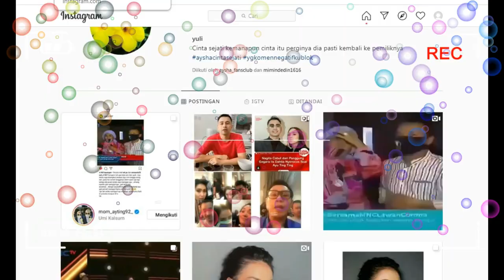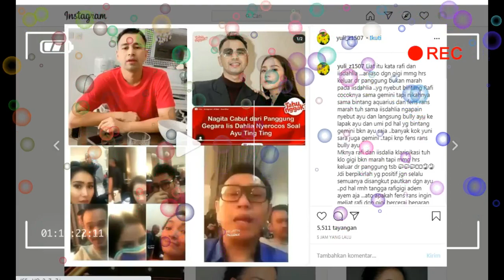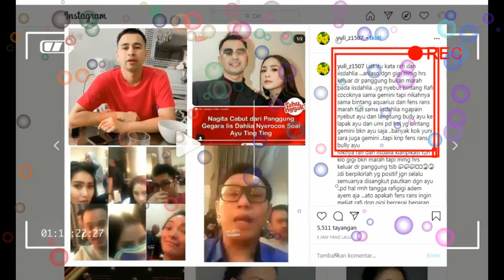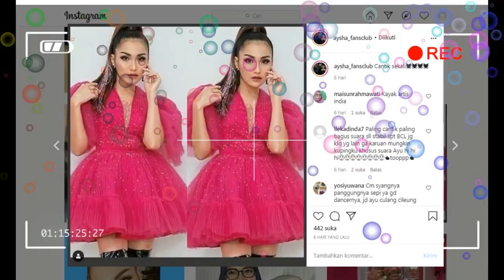KABAR TERUPDATE AYU TINGTING !!! TERUNGKAP ...TERNYATA INI PENYEBAB MOM_AYTING MERADANG